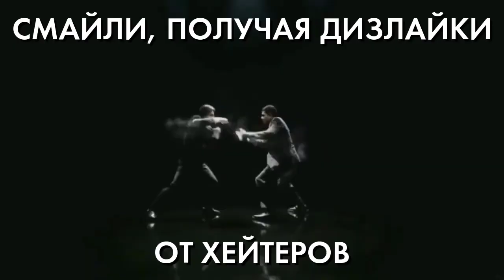Фанбаза Соника моими глазами be like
Эстафету не передаю, я такими бреднями не развлекаюсь.

🌐 Найти меня можно здесь:
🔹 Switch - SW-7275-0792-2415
🔸 PSN - SmileyWorld2002
🔹 Wii U - SmileyWP
🔸 Steam - SmileyWorld